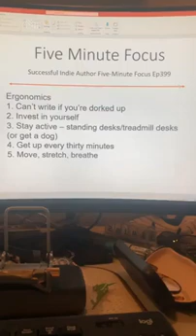Successful Indie Author Five Minute focus Ep399 - Ergonomics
Ergonomics
1. Can’t write if you’re dorked up
2. Invest in yourself
3. Stay active – standing desks/treadmill desks (or get a dog)
4. Get up every thirty minutes
5. Move, stretch, breathe
7. 20Books Vegas 2022 Day 1 - Setting Up Your Author Business Like an Old Pro